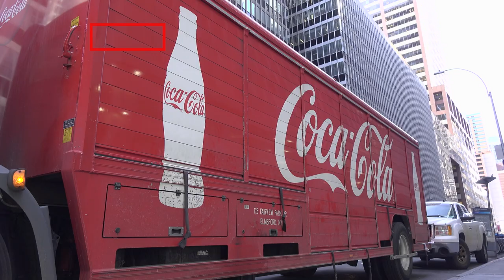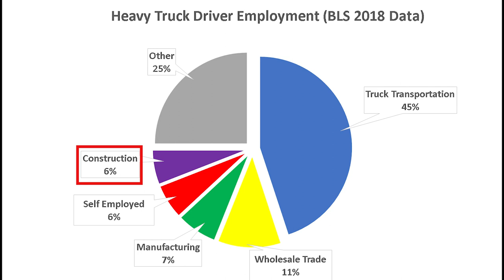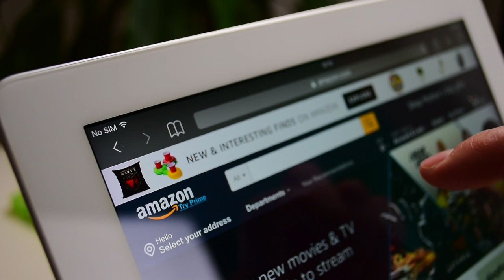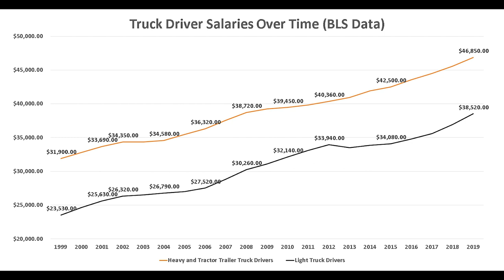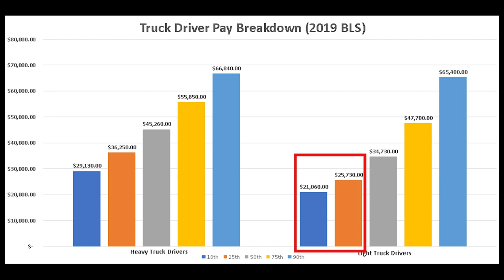Truck Driver Salary (2020) – Truck Driver Jobs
Delivery truck drivers and driver/sales workers pick up, transport, and drop off packages and small shipments within a local region or urban area. They drive trucks having a total weight of 26,000 pounds or less for vehicle, passengers, and cargo. Delivery truck drivers usually transport merchandise from a distribution center to businesses and households.

Heavy and tractor-trailer truck drivers transport goods from one location to another. Most tractor-trailer drivers are long-haul drivers and operate trucks with a total weight exceeding 26,000 pounds for the vehicle, passengers, and cargo. These drivers deliver goods over intercity routes that sometimes span several states.

Heavy and tractor-trailer truck drivers typically do the following:
• Drive long distances
• Report any incidents encountered on the road to a dispatcher
• Follow all applicable traffic laws
• Secure cargo for transport, using ropes, blocks, chains, or covers
• Inspect their trailers before and after the trip and record any defects they find
• Maintain a log of their working hours, following all federal and state regulations
• Report serious mechanical problems to the appropriate people
• Keep their trucks and associated equipment clean and in good working order

Most heavy and tractor-trailer truck drivers’ routes are assigned by a dispatcher, but some independent drivers still plan their own routes. When planning routes, drivers must take into account any road restrictions that prohibit large trucks. Drivers also must plan legally required rest periods into their trip.
Some drivers have one or two routes that they drive regularly, and other drivers take many different routes throughout the country. In addition, some drivers have routes that include Mexico or Canada.
Companies sometimes use two drivers, known as teams, on long runs to minimize downtime. On these team runs, one driver sleeps in a berth behind the cab while the other drives.
Certain cargo requires drivers to adhere to additional safety regulations. Some heavy truck drivers who transport hazardous materials, such as chemical waste, must take special precautions when driving and may carry specialized safety equipment in case of an accident. Other drivers, such as those carrying liquids, oversized loads, or cars, must follow rules that apply specifically to them.
Some long-haul truck drivers, also called owner-operators, buy or lease trucks and go into business for themselves. In addition to their driving tasks, owner-operators have business tasks, including finding and keeping clients and doing administrative work.

Delivery truck drivers and driver/sales workers typically do the following:
• Load and unload their cargo
• Communicate with customers to determine pickup and delivery needs
• Report any incidents they encounter on the road to a dispatcher

Most drivers generally receive instructions to go to a delivery location at a particular time, and it is up to them to determine the best route. Other drivers have a regular daily or weekly delivery schedule. All drivers must understand an area’s street grid and know which roads allow trucks and which do not.
The following examples are types of delivery truck drivers and driver/sales workers:
Driver/sales workers are delivery drivers who also have sales responsibilities. They recommend new products to businesses and solicit new customers. These drivers may have a regular delivery route and be responsible for adding new clients located along their route. For example, they may make regular deliveries to a hardware store and encourage the store’s manager to offer a new product.
Some driver/sales workers use their own vehicles to deliver goods to customers, such as takeout food, and accept payment for those goods. Freelance or independent driver/sales workers may use smartphone apps to find specific delivery jobs.
Light truck drivers, often called pickup and delivery or P&D drivers, are the most common type of delivery driver. They drive small trucks or vans from distribution centers to delivery locations. Drivers make deliveries based on a set schedule. Some drivers stop at the distribution center once only, in the morning, and make many stops throughout the day. Others make multiple trips between the distribution center and delivery locations. Some drivers make deliveries from a retail location to customers.

In this video, Stephen Hack talks about Truck Driver statistics nationally and across the United States. “How much does a Truck Driver make?” and “How many jobs are there for Truck Drivers” are important questions for people trying to choose between different fields. Truck Drivers are well paid professionals that play a vital role in our society.